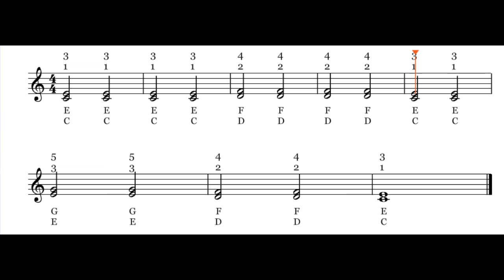New World Symphony Chords Noteflight